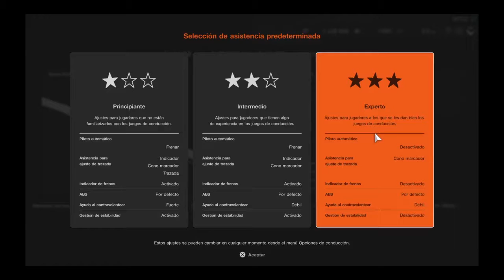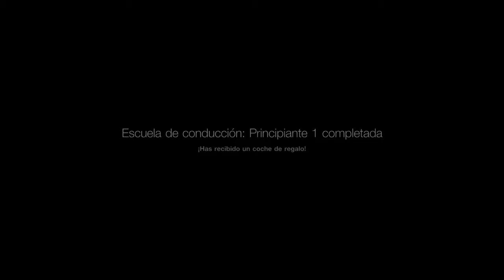Gran Turismo Sport Oro Escuela de conduccion 1 al 8